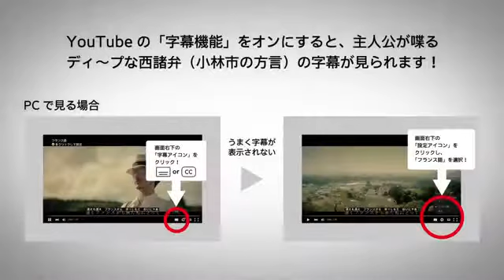【ふるさとプレミアム】宮崎県小林市 移住促進PRムービー ンダモシタン小林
ふるさと納税は”ふるさとプレミアムが一番お得”

宮崎県小林市の移住促進PRムービー「ンダモシタン小林」（N'da-mo-­shita'n KOBAYASHI）です。
或るフランス人男性の視点を通して描きだされる、その素晴らしくもちょっぴり不思議な­小林市の風景。
ラストには衝撃の結末が…！？

出典：小林市公式チャンネル

■てなんど小林プロジェクト
西諸弁に興味が湧いたら、見てみよう！
西諸弁ポスターや西諸弁Tシャツなど、小林市ならではの楽しいコンテンツがいっぱい！

■小林市ポータルサイト
住みたくなったら、見てみよう！
くらしや観光の情報が盛りだくさん！じょじょんよかとこ、住んみやん。

▼以下、ネタバレ注意！

この動画は、小林市の方言である「西諸弁」の訛りを逆手にとり、その魅力を最大限活用­した「空耳・ブランデッド・コンテンツ」。実は、フランス人男性が話している言葉は、­最初から最後まで全編フランス語ではなく、紛れも無い「西諸弁」なのです。
ちなみに、「んだもしたん」とは、西諸弁で「おやまあ！」という意味。
YouTubeの「字幕機能」をオンにすると、主人公が喋るディ〜プな西諸弁（小林市­の方言）の字幕が見られます！

▼テロップの文字起こしや、字幕機能の設定方法、ネタバレの詳細はコチラ

■おばあさんとフランス人男性の会話（標準語）
久しぶりねぇ〜
私も なんとかかんとか 暮らしていましたよ
もう ここに住んで 何年になるかねぇ？
そんなことは 覚えてないですよ〜

■おばあさんとフランス人男性の会話（西諸弁）
めずらしが〜
おや　よいなこ　いきちょったがよ
何年にないけねぇ
そいなたしたん

■西諸弁辞典
【〜も〜】とても〜だ。※〜は形容詞
【おい】私／僕
【おぜよな】とても／沢山
【引っきょわん】引き合わない／相応しくない
【〜ど（〜どん）】〜です／〜だ
【どけ】どこ
【じょじょんな】とても／たいそう
【ひったまがる】驚く
【じゃっどん】しかし／それなのに
【ないごてか】何故か／どうした訳か
【〜げながよ】〜らしい
【おっぜご】とても／激しく
【どひこ】どれ程／どれだけ
【んだもしたん】おやまあ！／なんということだろう
【へげな】変わった／奇妙な
【いお】魚
【おてっき】沢山／たいそう
【〜みやん】〜してごらんなさい／〜してみなさい
【うんめど】美味しいよ
【し】人
【け忘れる】忘れる
【おてちた】落ち着いた／居ついた
【めずらしい】久しぶりだ
【よいなこ】なんとかかんとか／やっとこさで
【いきちょった】暮らしていた
【そいなた】そんなことは
【したん】覚えてない／知らない／分からない